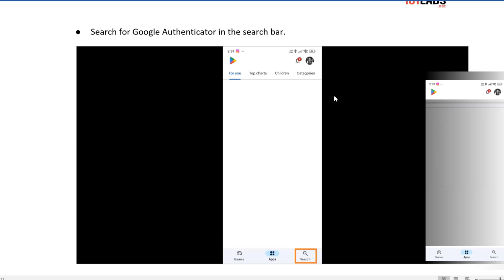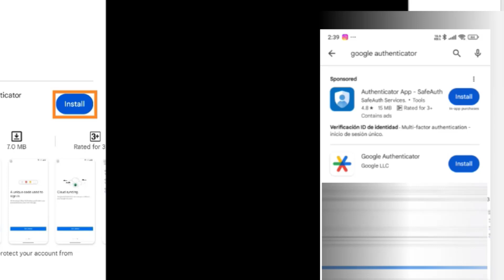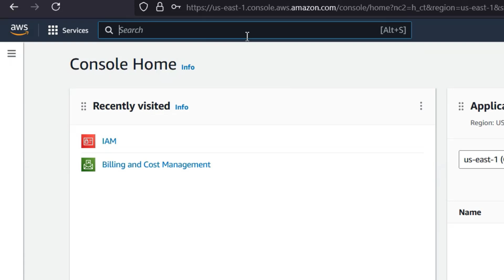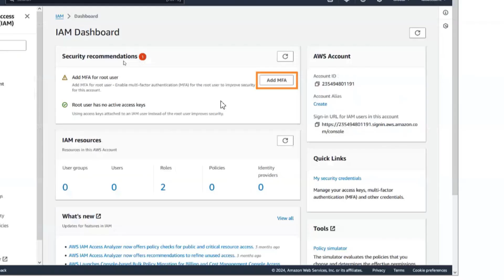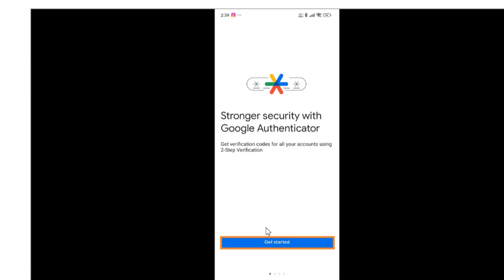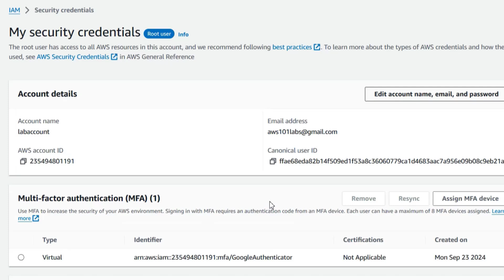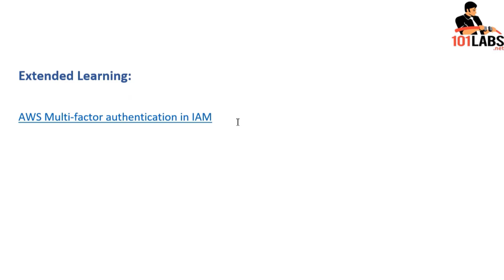Amazon AWS Certified Cloud Practitioner Lab - Enable MFA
Brand new course to prepare you for the foundation exam - Amazon AWS Certified Cloud Practitioner.

101 Labs - AWS Certified Cloud Practitioner

Access includes all our courses for CompTIA, Cisco, TCP/IP, CEH, Linux, Microsft, and more. All courses come with 200 exam-style practice questions.